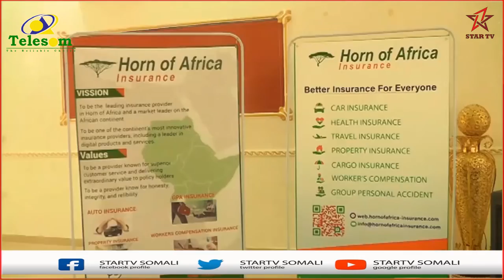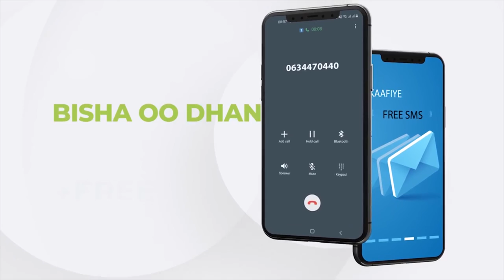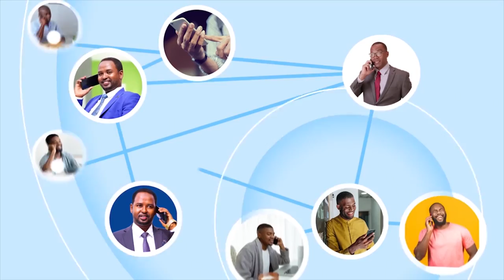Shirkada Caymiska ee Horn Of Africa Insurance oo Shacabka Berbera u bandhigtay inay saamigeeda qa...